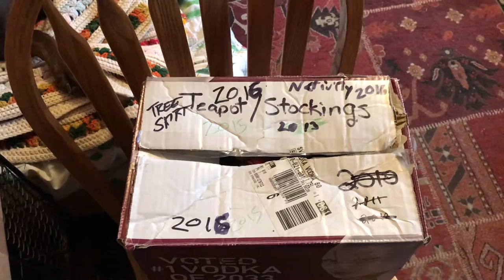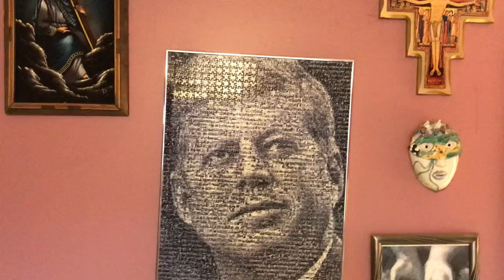Christmas decorations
Rush job